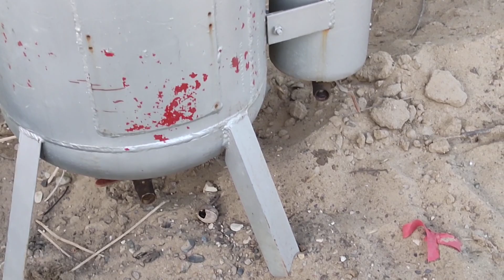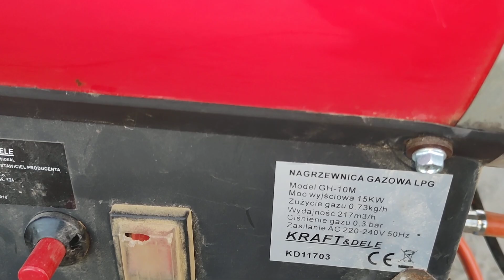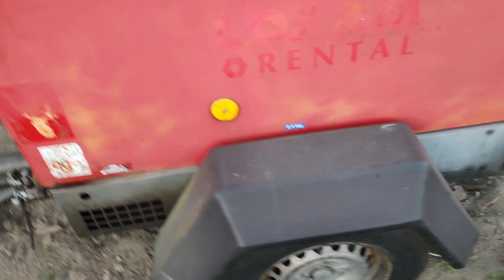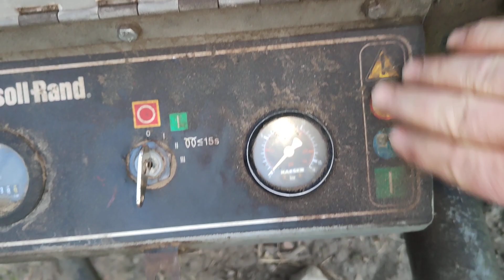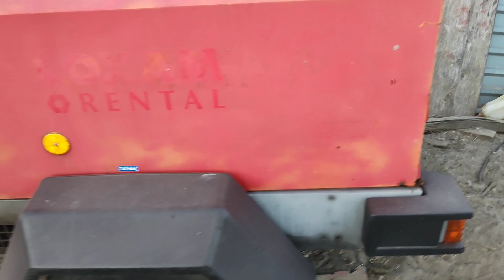Piaskowanie Piaskowanie Piaskarka Odwadniacz Sprężarka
Zestaw do piaskowania używany od przeszło 5 lat, sam proces piaskowania można zobaczyć na moich innych filmikach.
Więcej  o tematyce warsztatowej  znajdziecie na moich innych filmikach na YouTube.